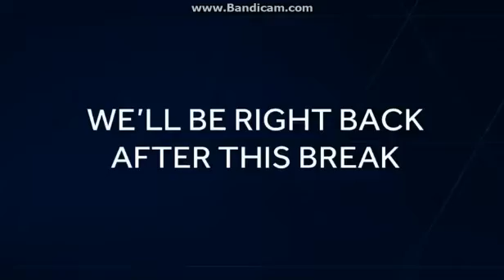KOAT: Action 7 News At 5pm Open--2016